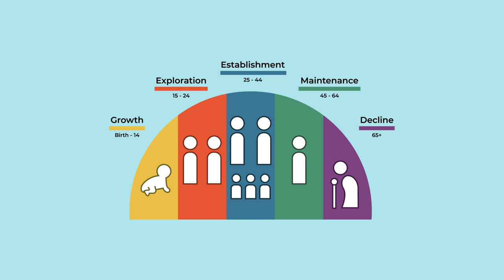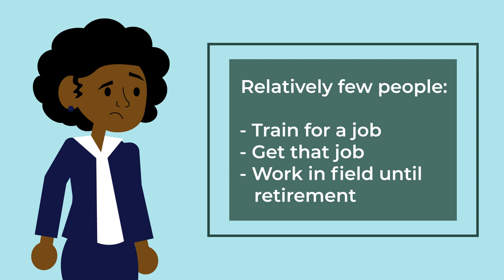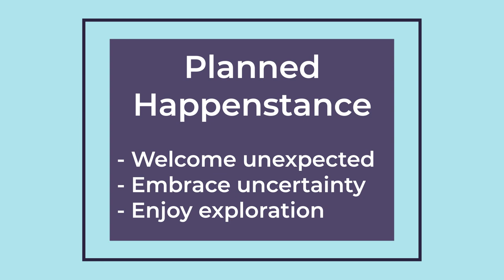Career Exploration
It is used with permission in The Learning Portal.